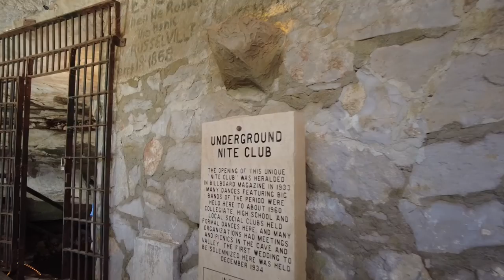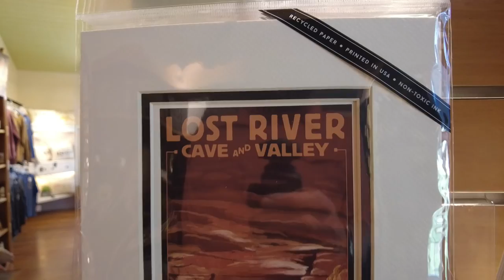Almost Stuck inside a Flooded Cave!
Two more inches and we would have been stuck inside a flooded Cave! I visited Lost River Cave, and Kentucky Stonehenge on the way home from the FLA.